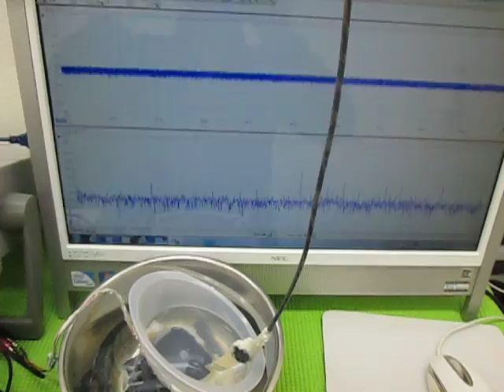超音波の発振制御技術実験 ultrasonic-labo